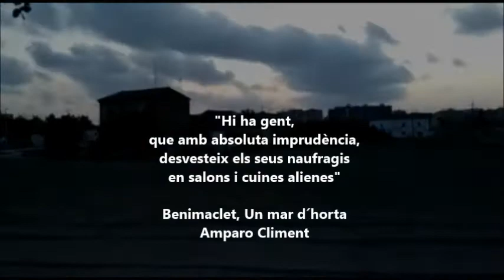Valencia: NO TOQUEN LA HUERTA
No queremos más transformaciones ni geográficas, ni turísticas, ni económicas, es tiempo de decrecimiento!
Ayúdanos y comparte.
Projecte au, Valencia, economía social y solidaria.